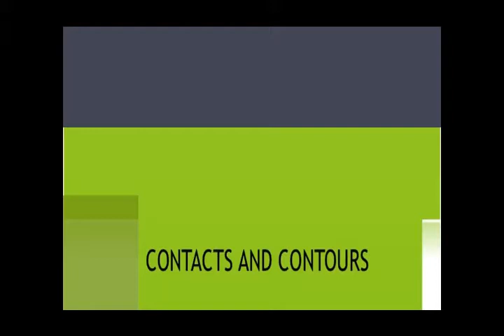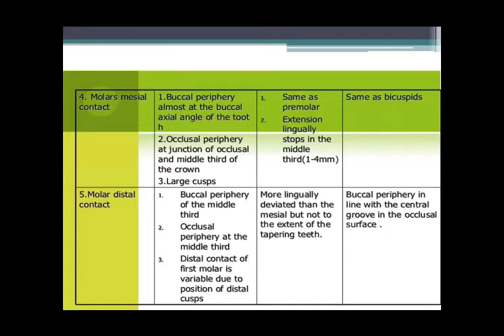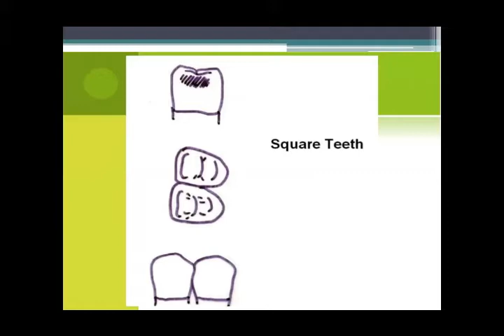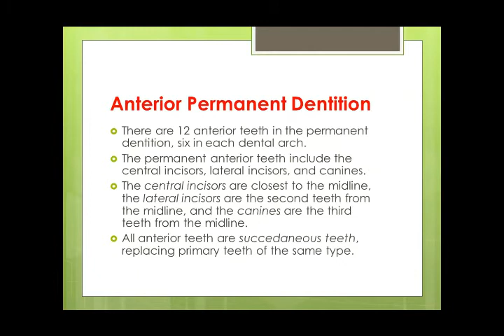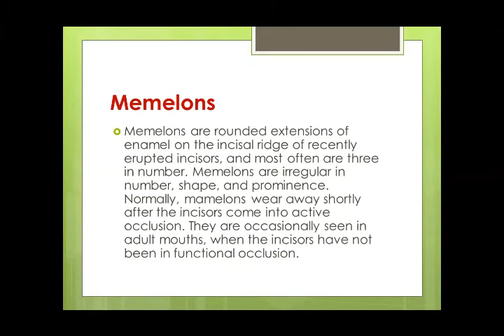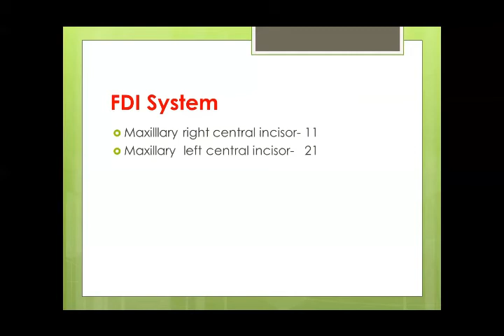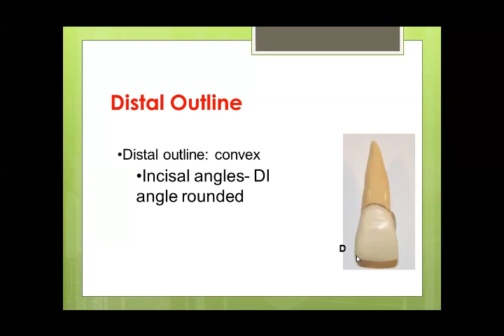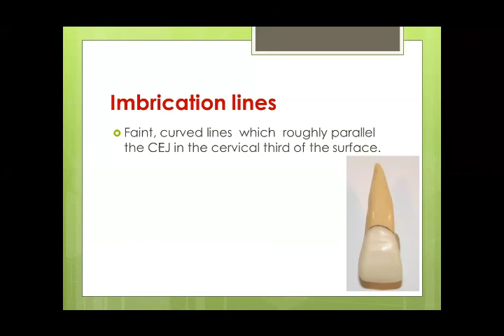15 June, 2020 Maxillary Permanent Incisors